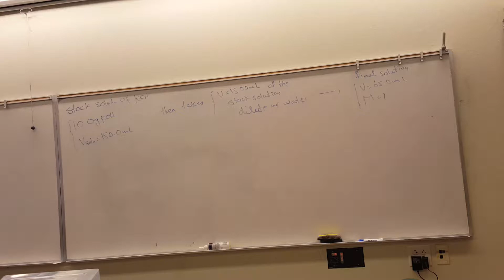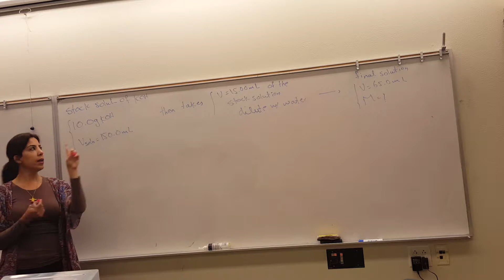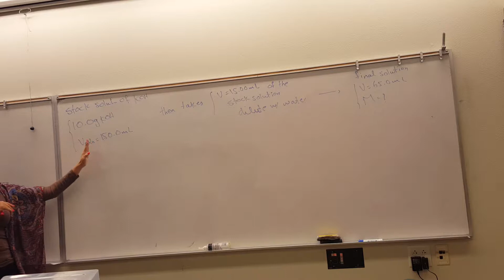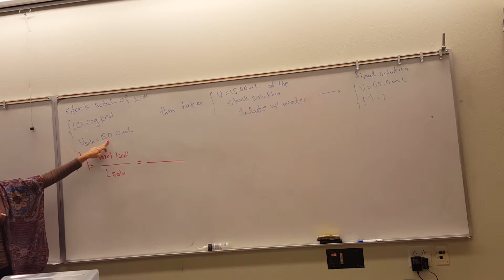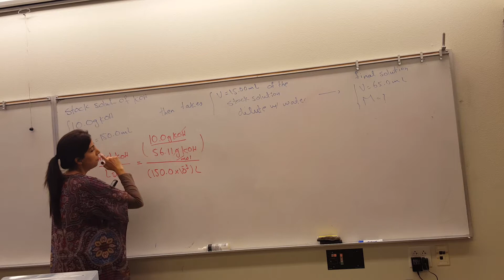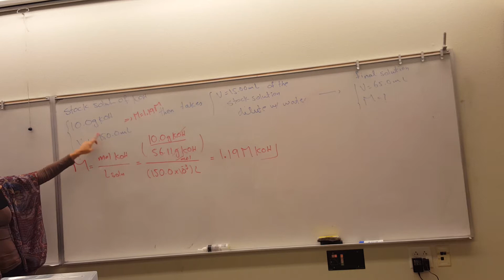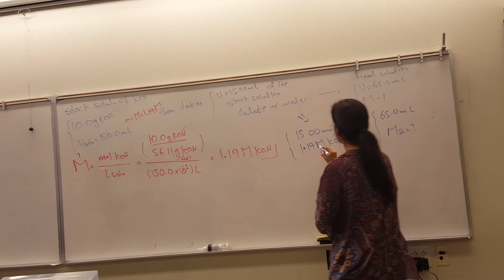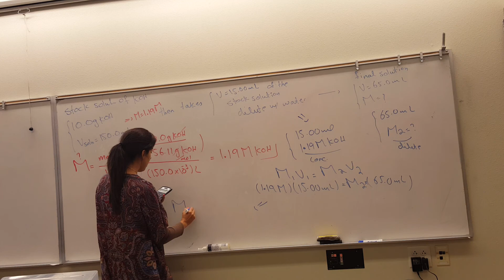Dilution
A student prepared a stock solution by dissolving 10.0 g of KOH in enough water to make 150. mL of solution. She then took 15.0 mL of the stock solution and diluted it with enough water to make water to make 65.0 mL of a final solution. What is the concentration of KOH for the final solution?